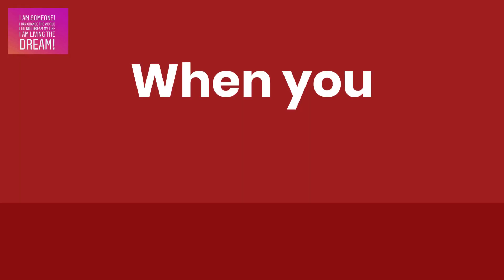Show your love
fast free delivery